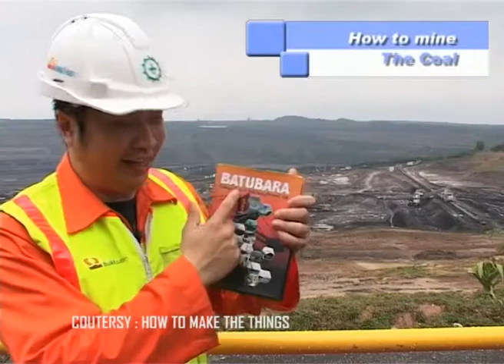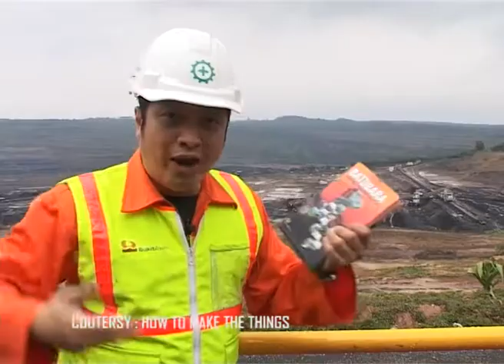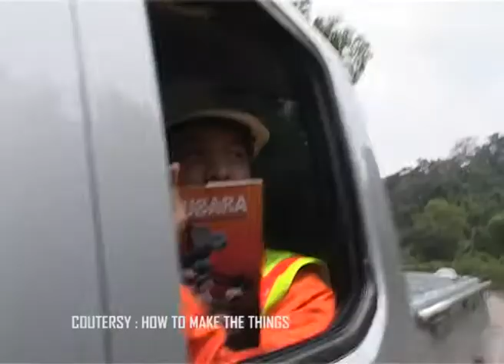Serial How To Make The Things: "How to mine the Sumatera coal" Eps 1 Segment 1 Of 4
Segment 1
Dalam episode ini , segment 1 menceritakan menuju lokasi pertambangan Berau coal

Serial How to Make The Things Adalah sebuah program acara TV yang berisi liputan  pemrosesan / pembuatan sesuatu yang  tidak banyak  diketahui  oleh masyarakat, mulai  dari  pembuatan  pesawat  terbang,  panzer, senjata, mobil, proses penambangan, kegiatan offshore, dll.

Serial ini merupakan produksi PT. Tender Indonesia dengan produser Tito Loho.